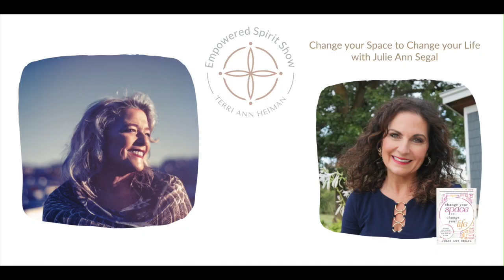The Empowered Spirit Show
Change your Space
to Change your Life
with Julie Ann Segal

In this episode, I thought I would offer some ways to change up your space in this new year with my guest, Julie Ann Segal. Her book, "Change Your Space to Change Your Life," is a way to help you become more aware of your energy and the relationship you have with the energy all around you.

In this episode, we talk about Feng Shui, clutter and how it affects you, energy, everything is connected, 3 secrets of adjustment, the romance corner, the Bagua, Biophilic Design, and how it is related to Feng Shui. What you can do right now as we start this new year..  and why it is important to get in touch with your intentions and goals.